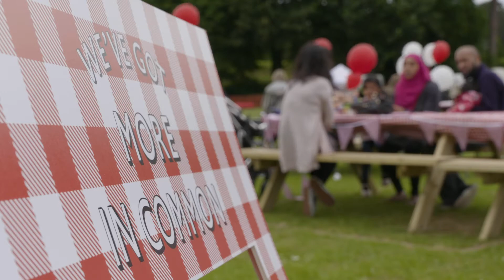Oxford Eid Extravaganza - The Great Get Together 2018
Thousands of people from Oxford and the surrounding area congregated at the Cheney School in Headington today to take part in the Oxford Eid Extravaganza. The event, which included a football tournament featuring a team formed by members of the homeless community, animal zone and community building stalls, is part of the nationwide Great Get Together held annually in memory of the murdered MP, Jo Cox.
The highly successful gathering was just one of the many events being held throughout Oxfordshire to celebrate Jo’s belief that ‘we all have more in common than that which divides us’.
Organiser, Shabnam Sabir, said:
“The turnout for our extravaganza exceeded all our expectations. It was wonderful to see so many people from different parts of the community coming together, talking, making new friends and discovering that whatever differences we might have there are times when we can happily put that to one side and concentrate on what we really do have in common.”